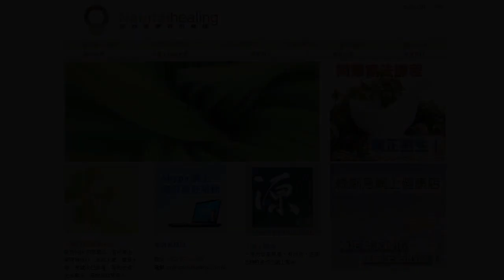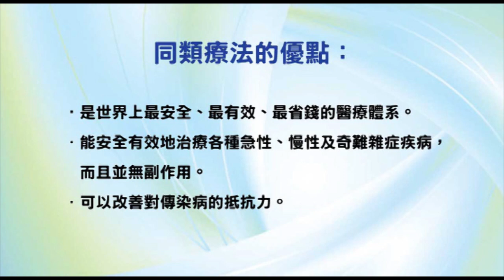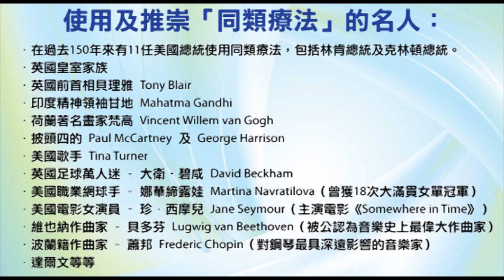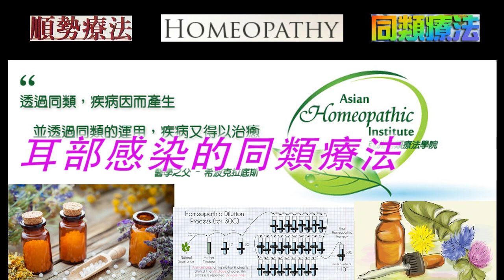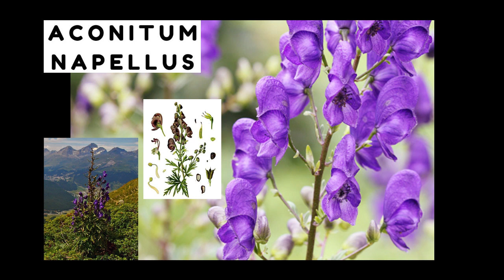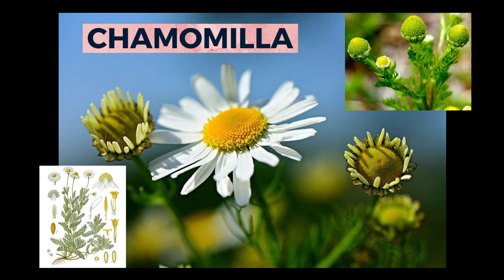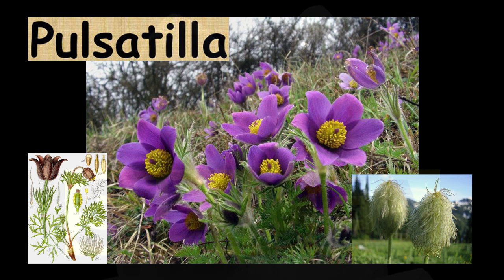《自然療法與你》- EP569 - 耳部感染的同類療法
今集袁醫生和 Della 同大家詳細講解如何使用同類療劑處理「耳部感染」（ear infection）。
【處理耳部感染的同類療劑】
烏頭 Aconite Napellus 30C：